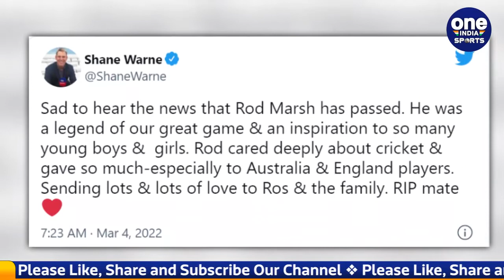Shane Warne’s last tweet went viral after his sudden death on 4th March | Oneindia Sports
The news came out from the cricket world on the evening of March 4, which made everyone's heart sad. There was news that Australian legend Shane Warne is no longer in this world. Shane Warne died of a heart attack on the evening of March 4 at the age of 52. Since his death, tweets from cricket fans ranging from cricket fans to many big personalities have been seen on Twitter. But now a tweet by Shane Warne is becoming increasingly viral, which is seeing people getting emotional.

4 मार्च की शाम क्रिकेट जगत से वह खबर सामने आयी जिसने सभी का मन दुखी कर दिया। खबर थी की ऑस्ट्रेलियाई दिग्गज शेन वार्न अब इस दुनिया में नहीं रहे। शेन वार्न का निधन 4 मार्च की शाम को 52 साल की उम्र में दिल का दौरा पड़ने से हुआ। उनके निधन के बाद से ही ट्वीटर पर लगातार क्रिकेट जगत के साथ साथ कई बड़ी हस्तियों से ले कर क्रिकेट फैंस के ट्वीट देखने को मिले। लेकिन अब लगातार शेन वार्न का एक ट्वीट वायरल हो रहा है जिसे देख लोग भावुक हो रहे है।